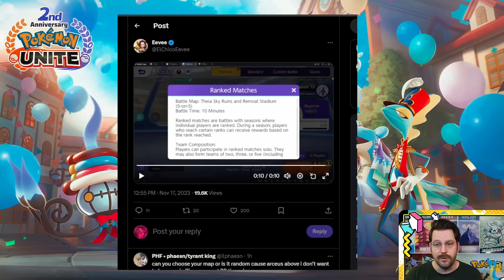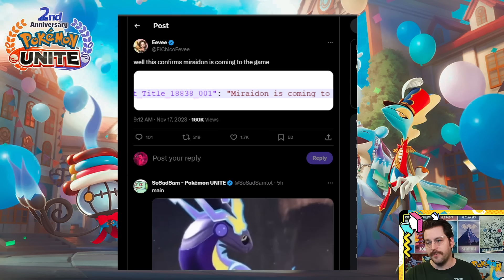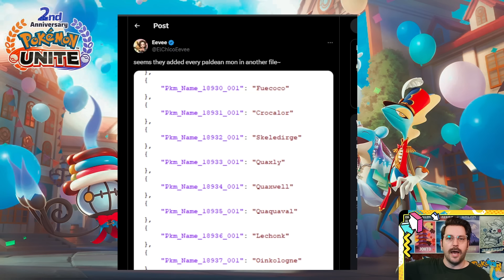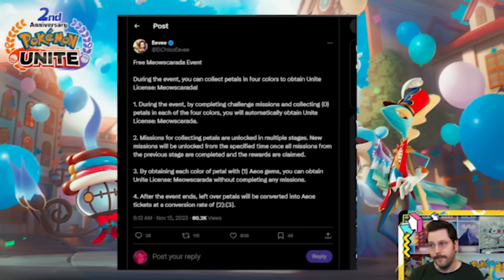LEAKS! Miraidon CONFIRMED & New Map?? & More!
We have confirmed Miraidon and some Paldea leaks for possibly a new map or mode coming to Pokémon Unite!